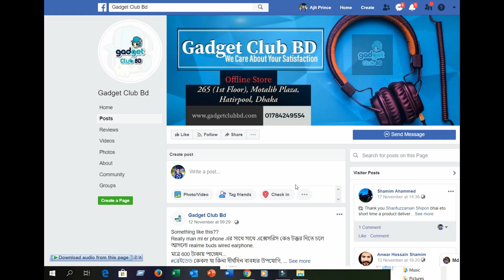Xiaomi Black Shark 10000mAh Powerbank Full Bangla Review | GRM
চাইলে অংশগ্রহন করতে পারেন।

Price
Xiaomi Black Shark 10000mAh Power Bank ---1850 Tk
________________________Sponsor_____________________

🏢Shop Address 🏢
Gadgets Club BD "
Shop address : 265,1st floor ,
Motalib plaza ,Hatir pool ,Dhaka
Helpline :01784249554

⏩ Gadgets Review Master ⏪
 👉আমাদের অফিশিয়াল ফেইসবুক পেইজ👈
 📱সবাই ভালো থাকবেন, গ্যাজেট রিভিউ মাস্টার এর পক্ষ সবাইকে অসংখ্য ধন্যবাদ📱